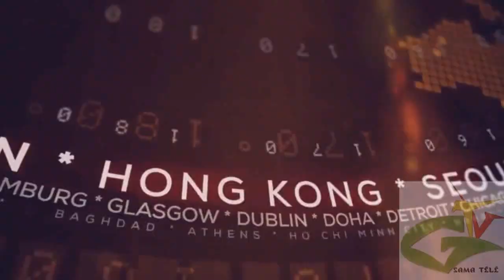Chronique sur la parentalité (Thème : rôle et mission du parent)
La parentalité , une émission purement qui éduque , qui révèle et qui sensibilise.
présentée par M.Mandiaye Ndiaye sur la Gtv